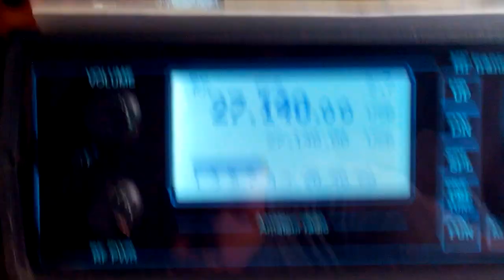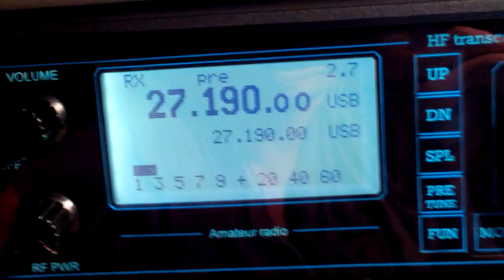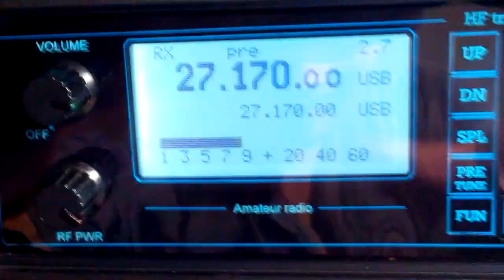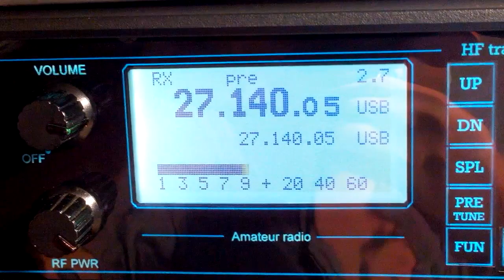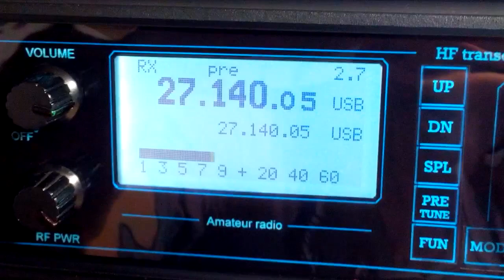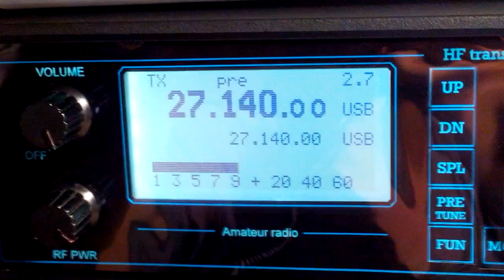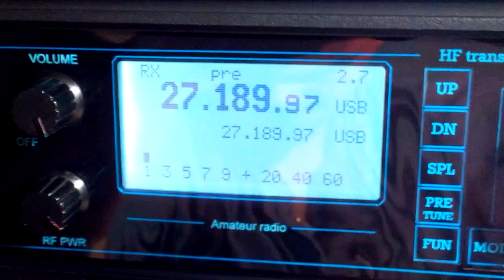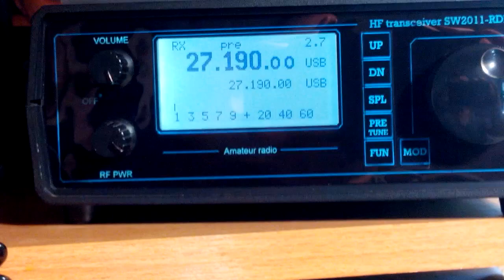Очень редкое прохождение на 27 мгц Кривой Рог!!! И Прикарпатье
От моего города Запорожье Кривой Рог находится на расстоянии чуть больше 100 км))) действительно редкая радиосвязь